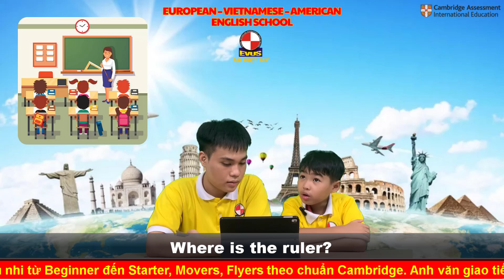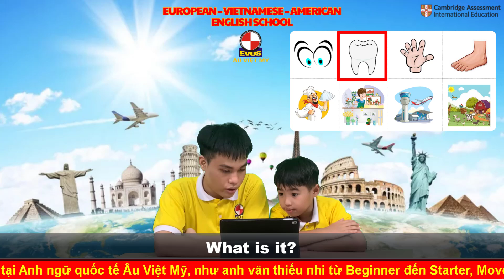PEOPLE'S JOB - Starters 1B - MAI QUANG NHẬT